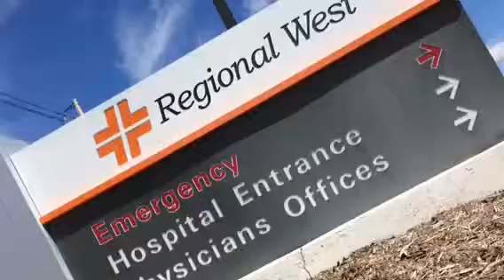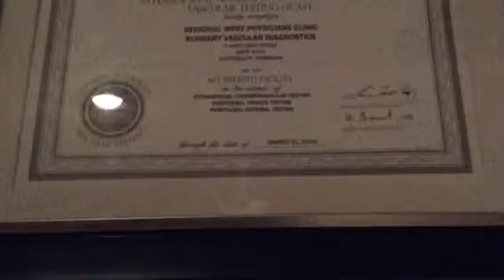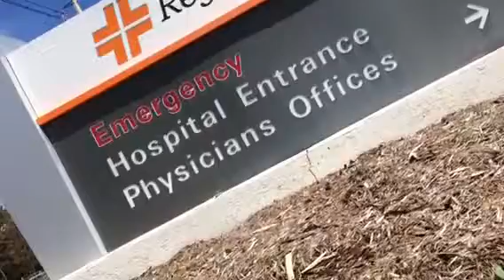Ashley's Photojournal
Ultrasounding